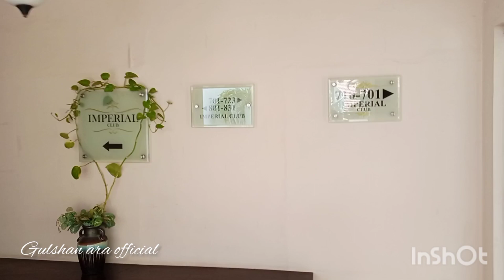Swimming pool of Ramada Hotel karachi|gulshan ara official